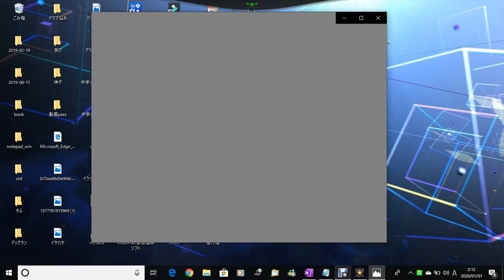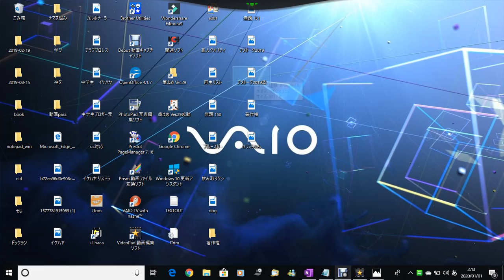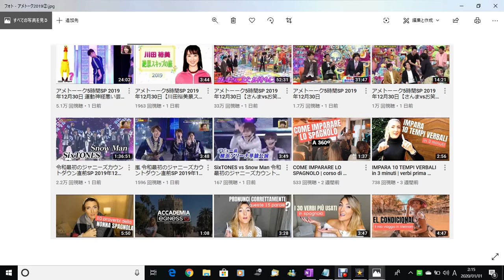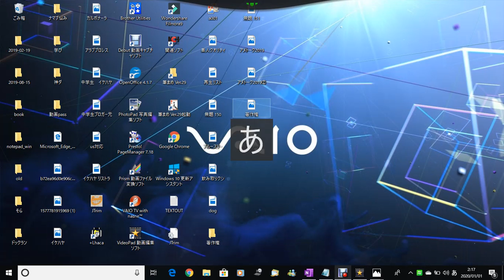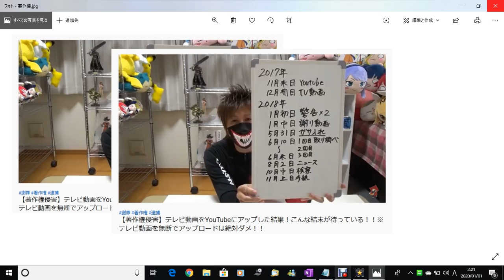違法動画ではないのか? 逮捕されたら罰金30万!!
===体験レポート===
健康診断のアミラーゼが高かったので検査に行ってきた